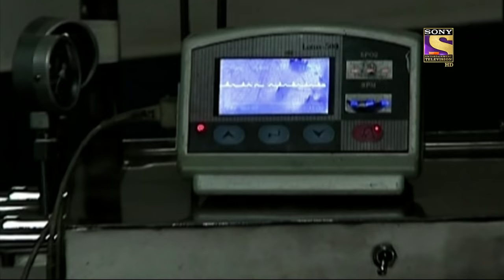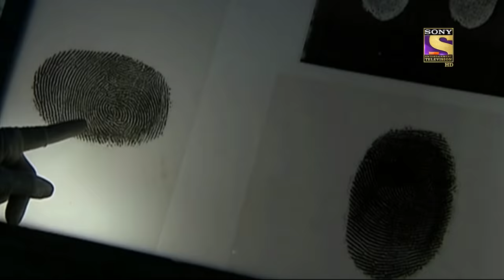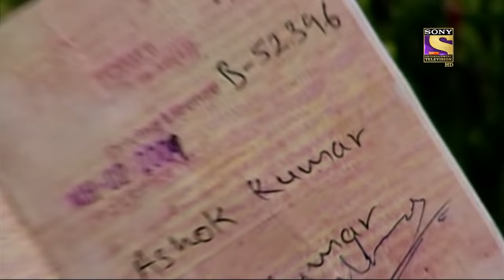क्या Daya लड़ रहा है अपनी आख़री लड़ाई? | CID (सीआईडी) Season 1 - Episode 580 | Full Episode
officer Daya has been shot and had to be rushed to the hospital, where he is fighting for his life. His team is praying and hoping that he pulls through. But can he?

Show Name: CID
Episode No: 579
Star Cast: Shivaji Satam, Dayanand Shetty, Aditya Srivastava
Produced By: B.P. Singh

 क्या Daya लड़ रहा है अपनी आख़री लड़ाई? | CID (सीआईडी) Season 1 - Episode 579 | Full Episode